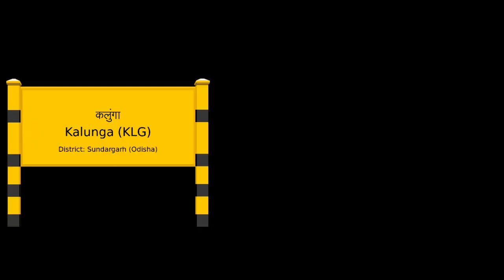SER TOUR #2 Overtaking a Petrol Tanker Train by 18478 Kalinga Utkal Express